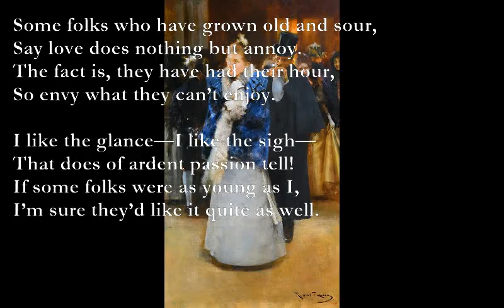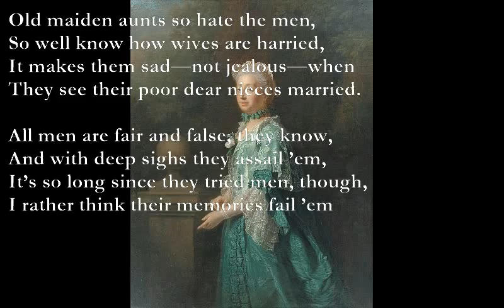Rose's Song [CHARLES DICKENS poem set to music]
Rose’s Song (Charles Dickens)

Some folks who have grown old and sour,
Say love does nothing but annoy.
The fact is, they have had their hour,
So envy what they can’t enjoy.

I like the glance—I like the sigh—
That does of ardent passion tell!
If some folks were as young as I,
I’m sure they’d like it quite as well.

Old maiden aunts so hate the men,
So well know how wives are harried,
It makes them sad—not jealous—when
They see their poor dear nieces married.

All men are fair and false, they know,
And with deep sighs they assail ’em,
It’s so long since they tried men, though,
I rather think their memories fail ’em